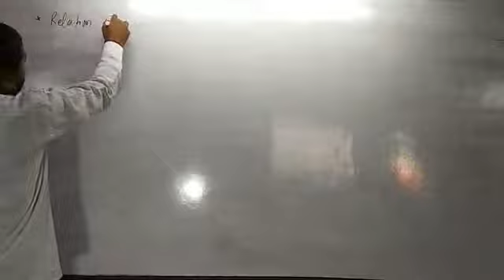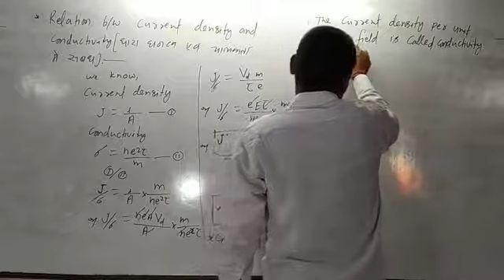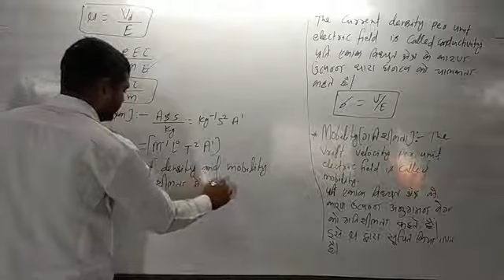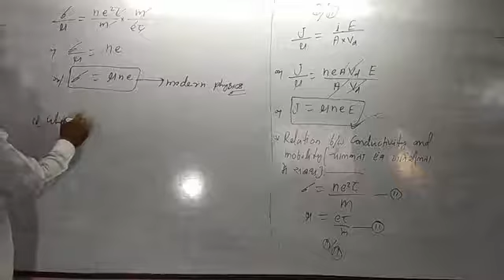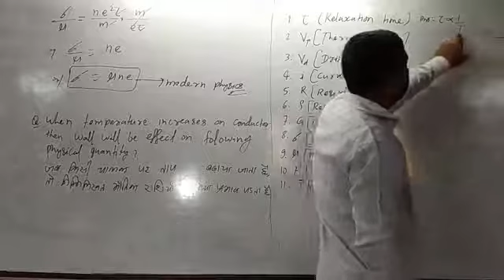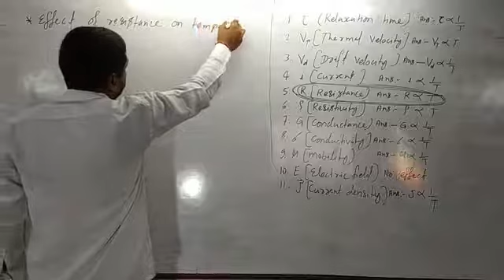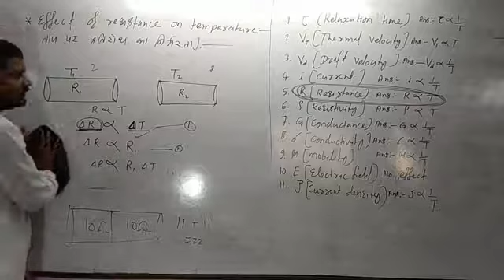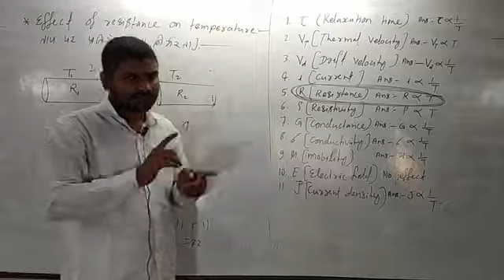current:-12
relation between current density and